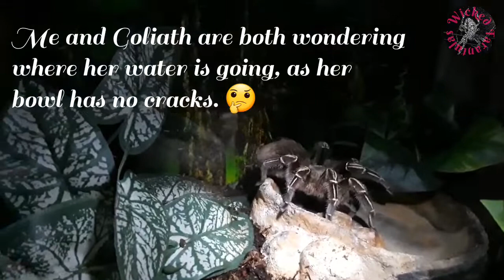Midday Tarantula Activities/Bonus Clips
So what do my tarantulas do during the day? Are they sleeping? Are the climbing? Or what is it that they do? Bonus clips at the end.